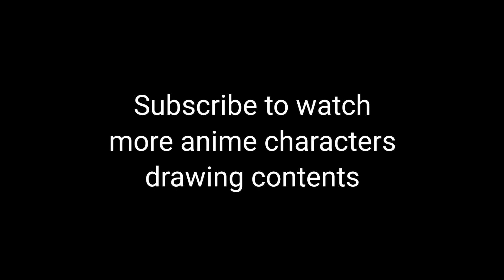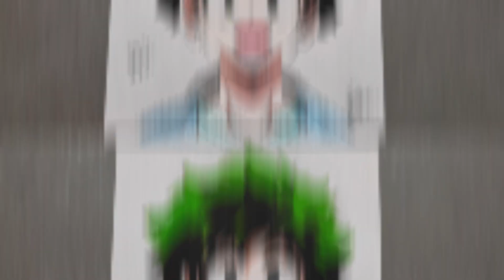How to draw Izuku Midoriya ✨️ from My Hero Academia ✨️ | Easy anime drawing tutorial | Step by step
In this video, I'll be sharing my latest artwork of Izuku Midoriya from My Hiro Academia anime series. The entire drawing took me to a total of 1 hours to complete.

Learn about Izuku Midoriya:
Izuku Midoriya, also known as Deku, is the main protagonist of the popular manga and anime series "My Hero Academia" created by Kōhei Horikoshi. Born without any superpowers in a world where they are common, Izuku still dreams of becoming a great hero. His life changes dramatically when he meets All Might, the greatest hero of all, who eventually chooses Izuku to be his successor. All Might passes on his own Quirk, "One For All," to Izuku, which gives him the ability to access a stockpiled compilation of powerful abilities.

Throughout the series, Izuku is characterized by his strong sense of justice, empathy, and determination to improve and become strong enough to protect others. He enrolls in U.A. High School, a prestigious institution for training the next generation of superheroes, where he learns to harness and control his powers under the guidance of All Might and other heroes.

Izuku is notable for his analytical mind, often taking notes on different heroes and their fighting styles. Despite his initial lack of control over his Quirk, which initially injures him due to its overwhelming power, Izuku's persistence and innovative thinking lead him to find creative ways to utilize his abilities. His journey involves not only physical growth but also moral and emotional growth as he faces various challenges and villains, alongside his classmates and friends.

If you enjoyed this video, please support my channel by leaving a like, subscribe and turn on all notifications and if you think this video is helpful so please share it to your friends who wants this type video. Your support means the world to me. Thank you for joining me on the artistic journey.